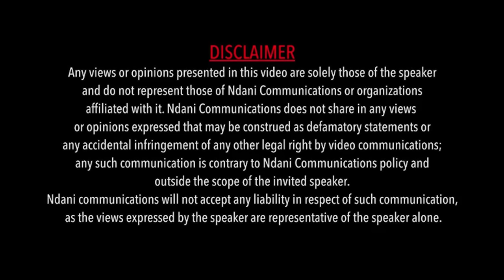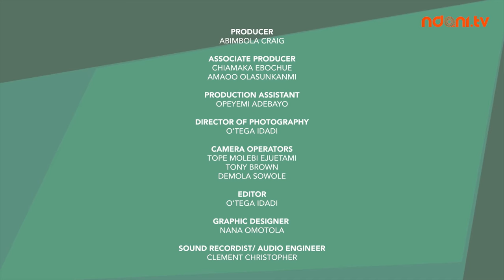"If I go into my DM and Marry Anyone There, I am in Trouble" : NdaniRealTalk S3E2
On this insightful episode of Real Talk, host, Yinka Oladiran discusses  "Millennial Mingle" as a concept in modern dating and relationships. She is joined by guests Jemima Osunde, Elozonam Ogbolu, and Adeolu Adefarasin. Enjoy!

Join the conversation on Twitter people, how do you feel about Millennial Dating?